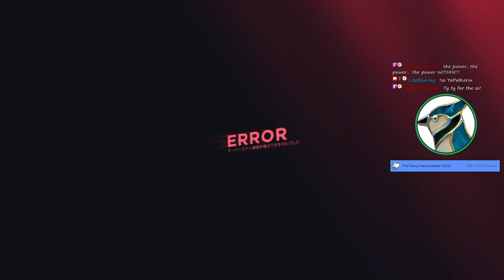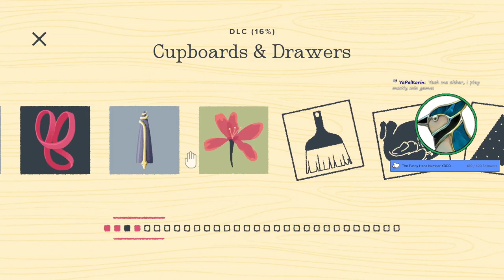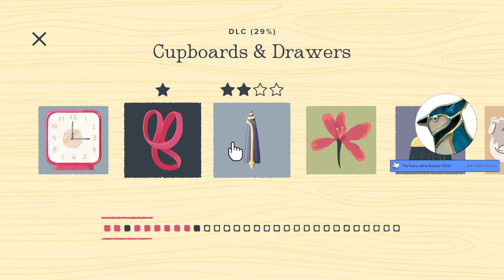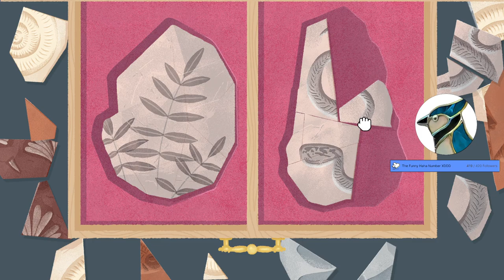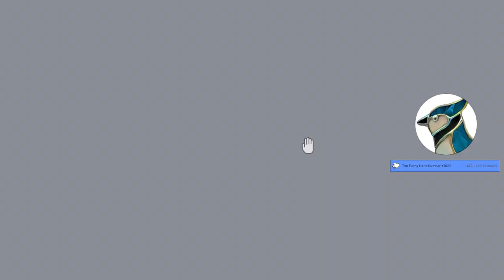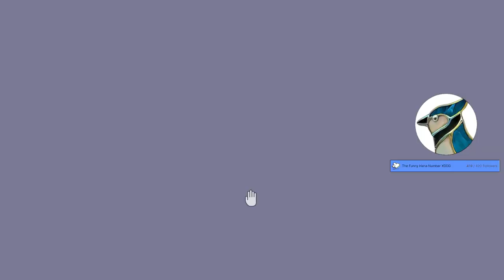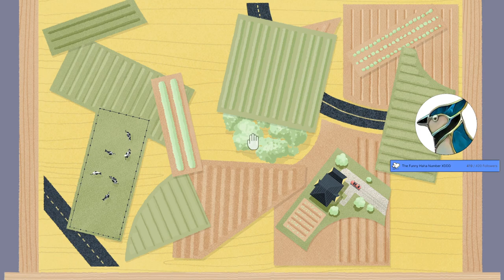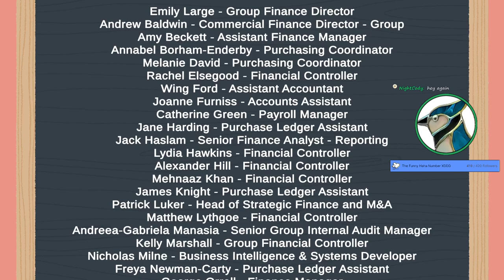[LiteBlueJay VOD] A Little to the Left: "Cupboards and Drawers" DLC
Original Stream Title: short dress rehearsal stream before i actually start playing games again :)
Original Stream Date: November 30, 2023

Chapters:
Stream Start: 0:00
Talking Start: 7:00
DLC Start!: 19:42
Midpoint BRB: 1:36:02
Back to Organizing Drawers: 1:40:32
Credits Reached: 2:40:40
A Bit More Cleaning Up: 2:45:12
The True End-Credits: 3:00:15
Stream End: 3:01:44